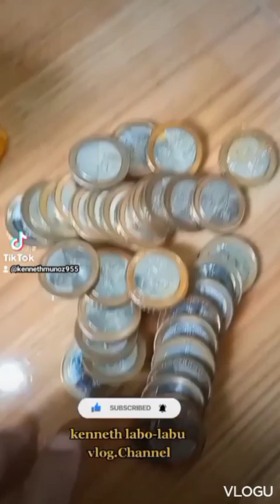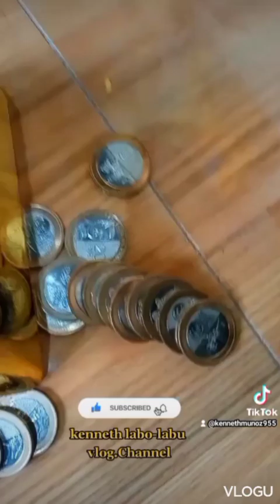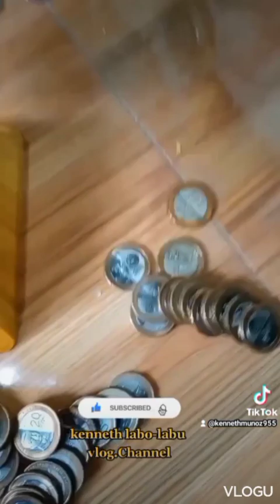Katas Ng Pamamasada